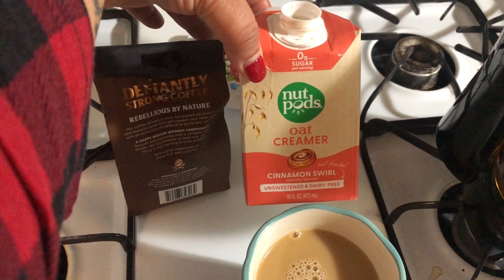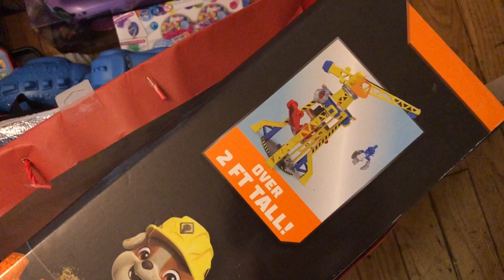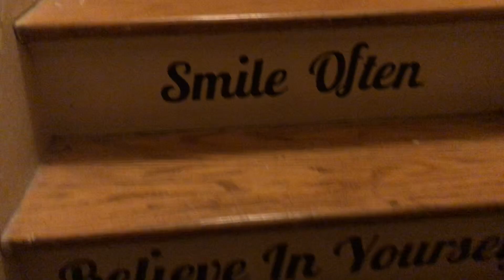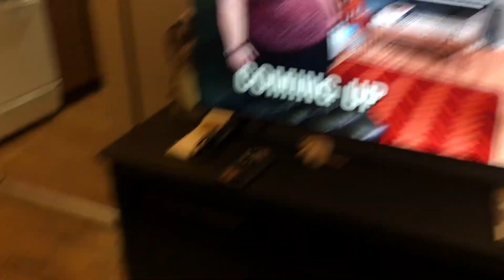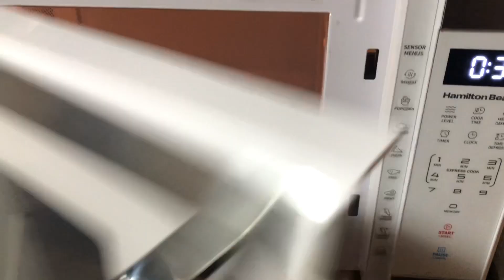New Year’s Day 2024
My name is Jamie, I'm a 40yr old single working mom. I work as a care giver. I have a 9yr old daughter name Yulelah and a 4yr old son name Ezri. Im just a normal person who likes making vlogs about our life. Its not a perfect life but its our life. Daily Mom-life vlogs are my main uploads. Hauls are my fav too 🙂

Just click on the link, then hit the join button.

 Jamie Nicole
 1903 West 8th Street PMB# 256
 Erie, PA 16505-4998